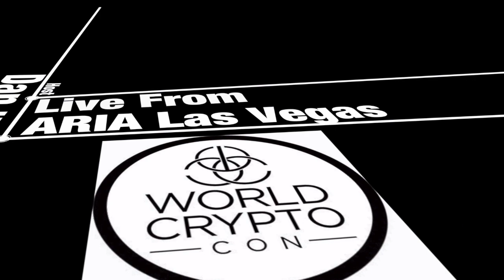Jeff Galloway with Up Close and Personal at World Crypto Con WCC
JeffGolloway, SafeCoin, interviewed LIVE @WCC, World Crypto Con, is now uploaded with many other interviews to @UpCloseAndPersonalTV on YouTube.SafeCoin. Safe is an advanced form of privacy coin leveraging Z-cash, Komodo, and other technology with new innovations and an improved distribution and emission.

Up Close & Personal TV is a podcast hosted by Dan Hunt where we do a short deep dive into the interviewee's life and what influenced them to make them the extraordinary person they are today. The footage airs on our website, YouTube Channel, and social media outlets, as well as the interviewee's outlets and any event sponsors’ outlets. It’s our goal to share these amazing people with the world… so if inspired, help us, SHARE!

Have a great rest of today, and even a better day tomorrow!